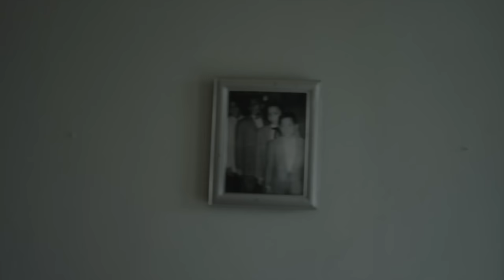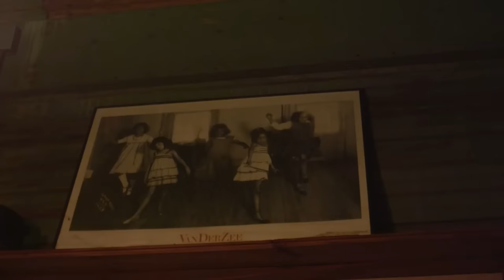PJ Morton - I Need Your Love feat. 5th Ward Weebie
Music video for I Need Your Love feat. 5th Ward Weebie performed by PJ Morton.